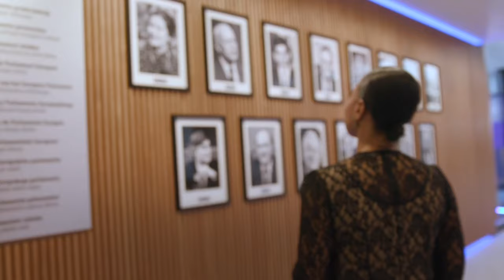Alice Bah Kuhnke: Green candidate for president of the European Parliament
The European Parliament must lead by example: It must fight for climate action, protect democracy and promote diversity! This is why the Greens/EFA Group put forward Alice Bah Kuhnke as a candidate for the elections for the president of the European Parliament next week.